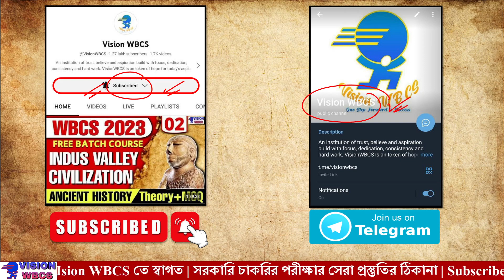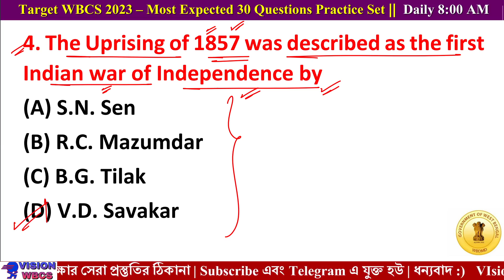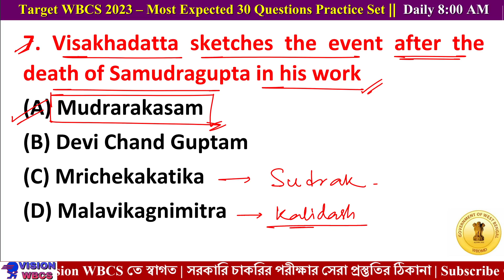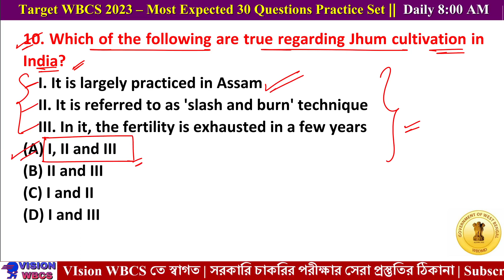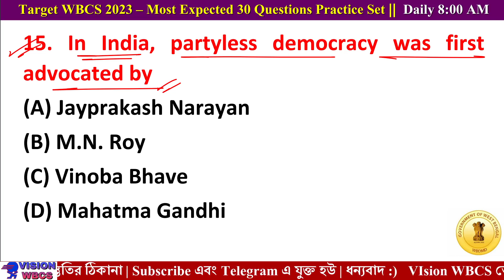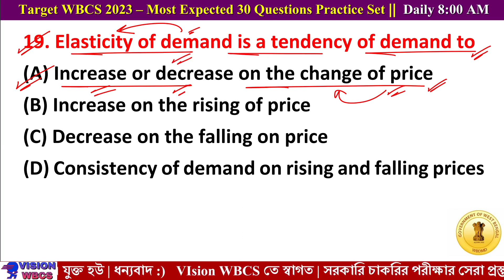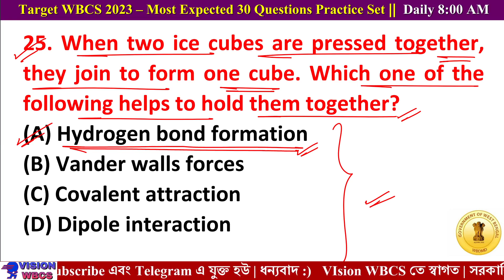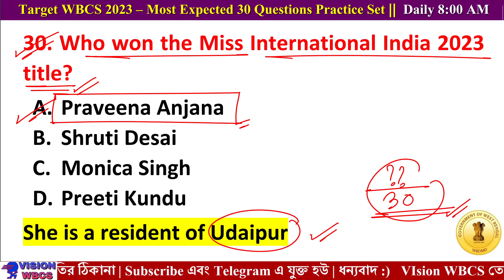WBCS 2023 Practice Set 25 | WBCS 2023 Most Expected Questions | WBCS Prelims MCQ Mock Set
WBCS 2023 Practice Set | WBCS 2023 Most Expected 30 Questions | WBCS Prelims MCQ Mock Set WBCS Questions Answers

🔴 কিভাবে WBCS 2023 Last 75 Days Revision Mock Test Series এ Join করবো?
⚡ এই Last 75 Days Revision Mock Test Series এর Course Fees হলো -500/- টাকা Vision WBCS এর Gpay/Phonepe/Paytm Number -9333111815 Payment করার পর নিজের নাম ও Telegram Number আমাদের WhatsApp করবে - 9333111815 নম্বরে।

🔴🔴 WBCS 2023 ( Prelims) Exam আগামী 5th November 23 হতে চলেছে, হাতে আর 4 মাস মতো সময় আছে সেই জন্য Vision WBCS এর তরফ থেকে একটি Revision Batch শুরু করা হয়েছে যার সমস্ত Details Video & PDF Link নীচে দেওয়া হলো Student যারা Batch Join করবে দেখে নিও 👇

🔴 WBCS 2023 (Prelims) 30 Full Mock Test With Details Explanation (PDF Format OMR Based ) Buy Link:

🔴 Current Affairs MCQ e-Book (Jan -2022- Dec -2023) For WBCS 2023 & CGL 2022 Examination Buy Link:

WBCS 2023 এর Prelims এর Full Mock Test Series :
Total - 30 Full Mock Test থাকবে।
WBCS 2023 Prelims Exam কে লক্ষ্য করে সমস্ত প্রশ্নপত্র করা হয়েছে।
সম্পূর্ণ Test Series টি PDF Format এ পাবে।
বাড়িতে বসে যে কোনো সময় প্রিন্ট করে Mock Test দিতে পারবে।
সব Mock Test Topic Based হবে।
অর্থাৎ 30 বার রিভিশন সম্পুর্ন Syllabus এর।
সব Test Series এর সাথে OMR sheet থাকবে।
 সবাই Buy করার পর OMR Print করিয়ে নিজের কাছে রাখবে।
2022 সালে 150+ টি প্রশ্ন Common ছিল আশা করি এই বছরও ব্যাতিক্রম হবে না।
Please Note:

WBCS 2023 এর এই 30 Full Mock Test Series কেনার সাথে সাথেই তোমরা 10 টি Full Mock Test Question PDF and Answers With Explanation পেয়ে যাবে।
Full Mock Test -11 থেকে 30 পর্যন্ত May 2023 থেকে প্রতি Wednesday and Sunday তোমাদের Email এর মাধ্যমে পাঠানো হবে।